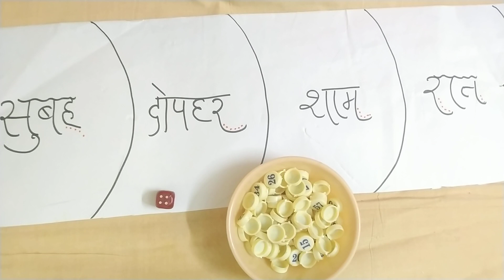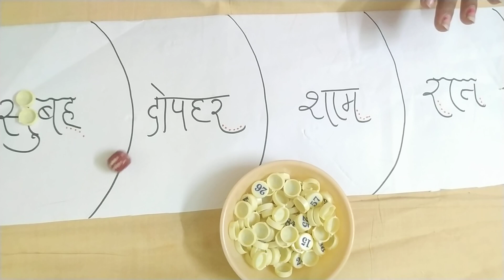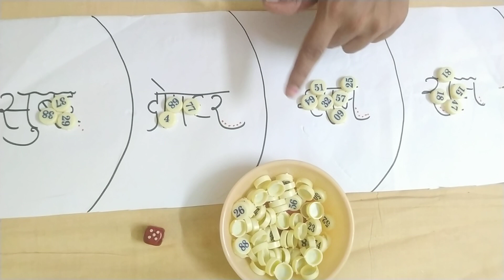Latest Kitty party games / games for teachers / funny games for ladies party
🙏Jai jinendra🙏

 About this games :

Friends you will definately enjoy this game.